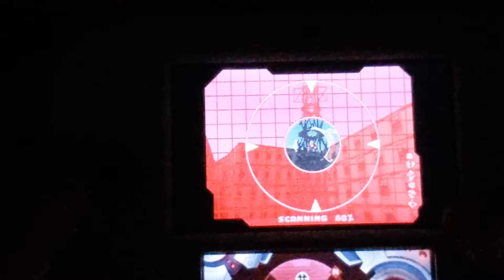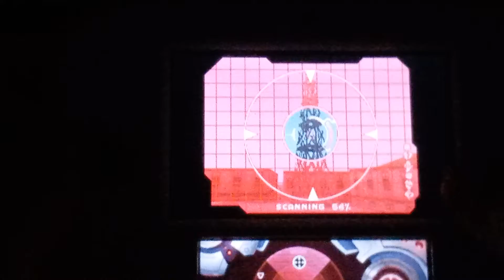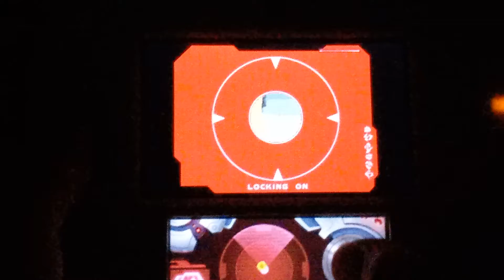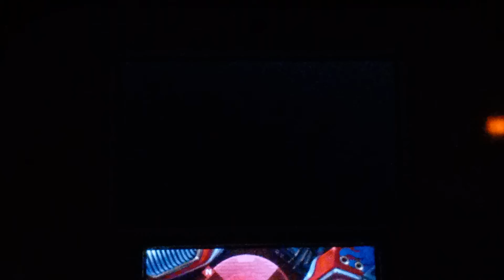[FWR] Transformers: Autobots - Any% in 59:57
This run was well on pace for sub hour, until I destroyed a bomb in bombing run
Then I had an insane tranquility, and an even better Megatron fight, and now my sob is a mid 57!
In this run I used a new tech that I recently discovered: if you move your camera or press L+R, you can cancel the punch animation, and this can result in really fast double punches (you can see that in most boss fights, especially Megatron)
Might push for a 58 one day, but this is very good for now